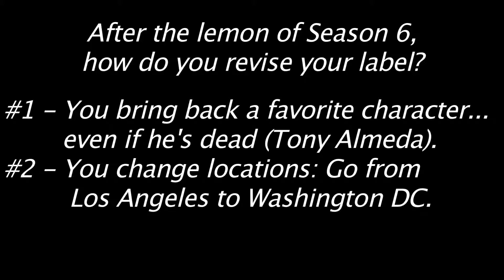24 SEASON 7 EP14